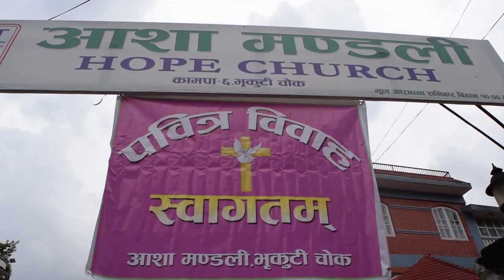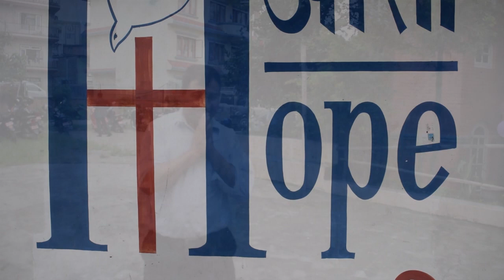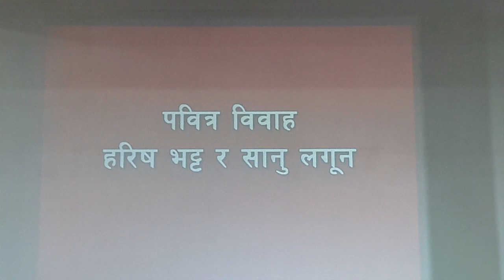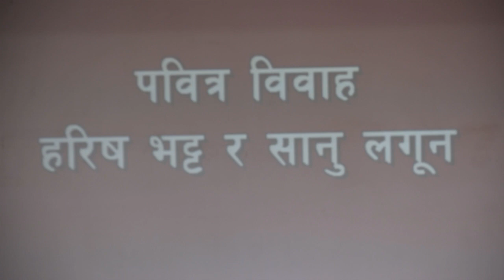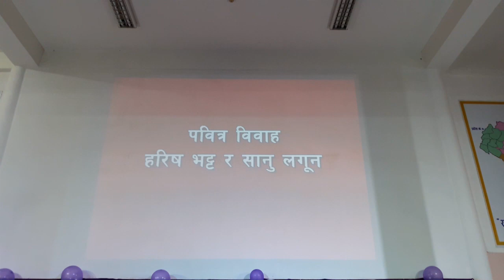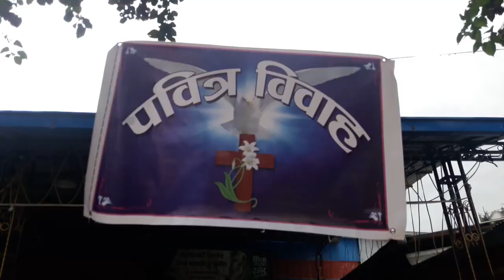The Most Beautiful Nepali Christian Wedding In Nepal | Hari weds Sanu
Kathmandu Hope Church
video : iar nabin